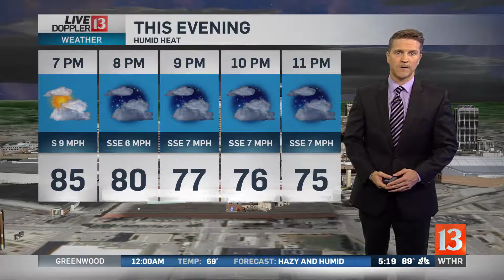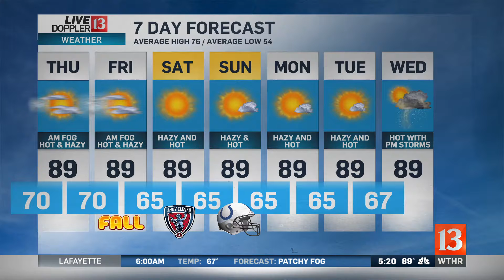Live Doppler 13 weather forecast